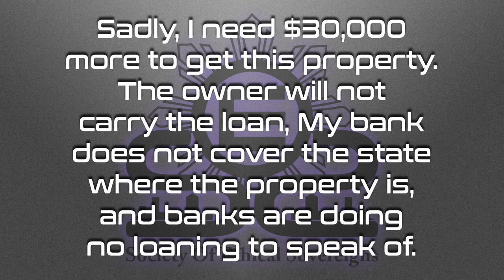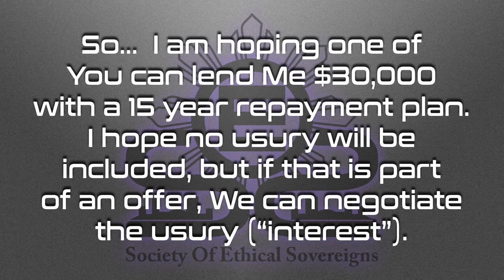Can You Do This?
Is it You who can do this?

Love always.